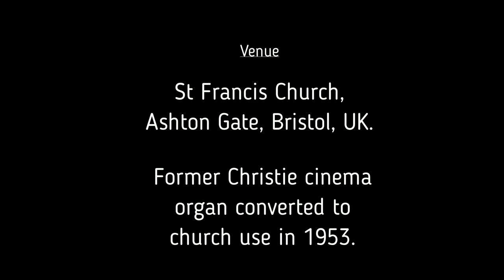Interlude by William Hine (1687-1730) - From Oxford Service Music For Organ, Manuals Only, Book 1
A recording of the interlude by William Hine (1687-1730) taken from Oxford Service Music For Organ, Manuals Only, Book 1.